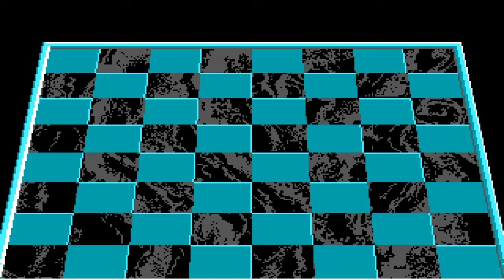Old Games - Battle Chess (PC DOS) Level 7 / No Commentary 4K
Old Nerd's Nostalgic Gameplay ▪ No Commentary PC 4K
Title: Battle Chess
Difficulty: Level 7
Controls: Only Keyboard ⌨
Version: Vanilla (PC DOS)
Game is captured in original FPS, so I prefer to set video playback speed to 2x 😉

Battle Chess is a computer game version of chess in which the chess pieces come to life and battle one another when capturing. It was originally developed and released by Interplay Entertainment for the Amiga in 1988 and subsequently on many other systems, including 3DO Interactive Multiplayer, Acorn Archimedes, Amiga CD32, Amiga CDTV, Apple IIGS, Apple IIe, Atari ST, Commodore 64, MS-DOS, FM Towns, NES, Mac OS, NEC PC-9801, X68000 and Microsoft Windows. In 1991, Battle Chess Enhanced was released by Interplay for the PC, featuring improved VGA graphics and a symphonic musical score that played from the CD-ROM.

Battle Chess was critically acclaimed and commercially successful, resulting in two official follow-ups as well as several inspired games. Its remake, Battle Chess: Game of Kings, was released on Steam on December 11, 2015.

Battle Chess follows the same rules as traditional chess, with battles playing out so that the capturing piece defeats its target. Since there are six types of pieces for each color, and a king cannot capture a king, there are a total of 35 different battle animations. The rook, for example, turns into a rock monster and kills a pawn by smashing its head, and the rook kills the queen by eating her. There are some pop-culture homages; the knight versus knight animation references the black knight fight in Monty Python and the Holy Grail, and the king versus bishop fight pastiches the short battle between Indiana Jones and a swordsman in Raiders of the Lost Ark.

The game can be also played in a 2D version with no animations, and the Amiga CDTV version features a fully voiced introduction describing the movements of the pieces for the benefit of beginners. Digitized sound is utilized in the DOS version for all battle sound effects and is played through the PC speaker, without the need for a sound card, using a technique akin to RealSound.

Battle Chess can be played against a human opponent (by hotseat, null modem or over a local area network in some ports) or against the computer's artificial intelligence (AI). The game has an opening library of over 30,000 moves (which were not available for the Commodore 64 and Apple II versions).